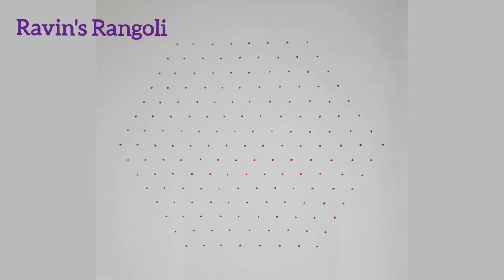பூ பூவாய் பூத்துதிருக்கு பூமியிலே......15-8 Thamarai🌷Kolam |Lotus🌷Rangoli design |New🌷Muggulu design